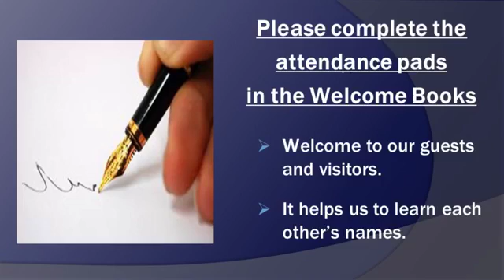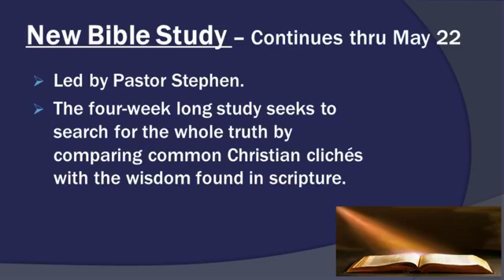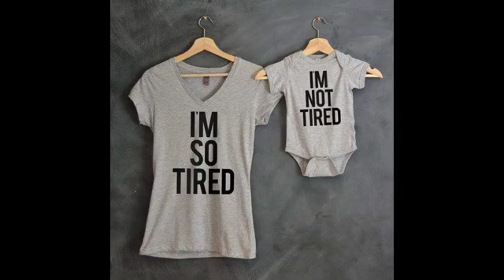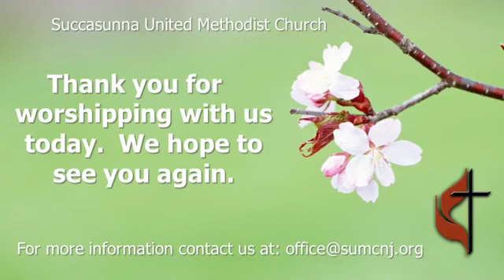5/12/2019 - "Resolving the Heart of Conflict II" - (9:00 Service)-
5/12/2019 - "Resolving the Heart of Conflict II" - (9:00 Service)-